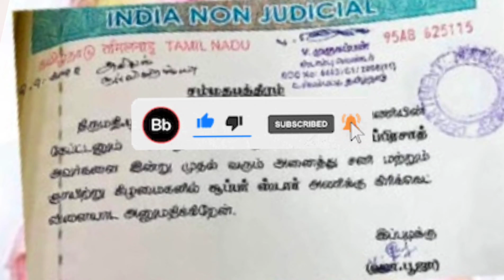மணமேடையில் பத்திரத்தில் கையெழுத்து வாங்கிய நண்பர்கள்